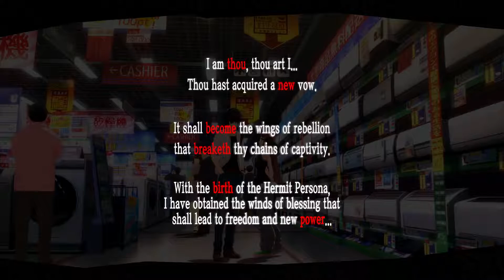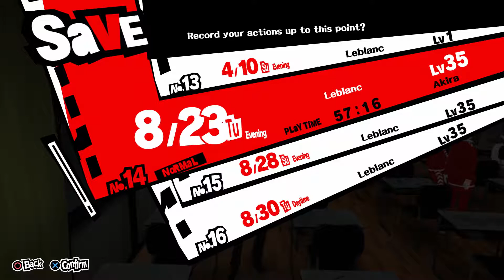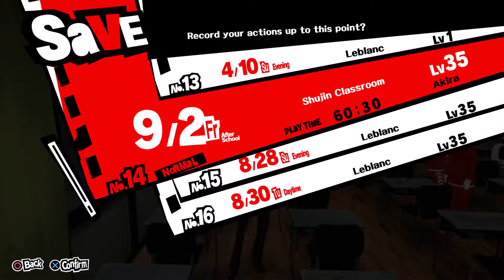Let's Play Persona 5 054 -- Back to School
Things are winding down before they pick back up, so it's mostly just daily stuff and social links for now. School's over, Morgana still doesn't get his sushi, and we become an unofficial member of the Sakura family, I think.

Check out my Twitter for Channel Updates and other random stuff